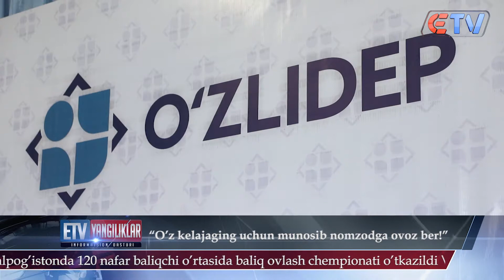O'z kelajaging uchun munosib nomzodga ovoz ber!